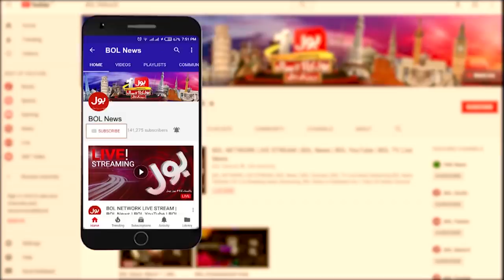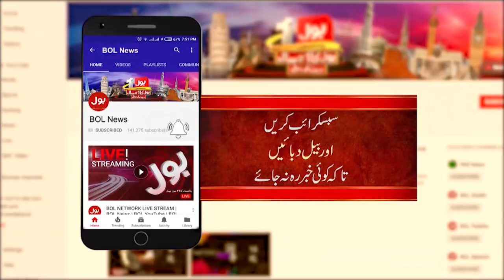PDM | Aisay Nahi Chalay Ga with Fiza Akbar | 2nd April 2021